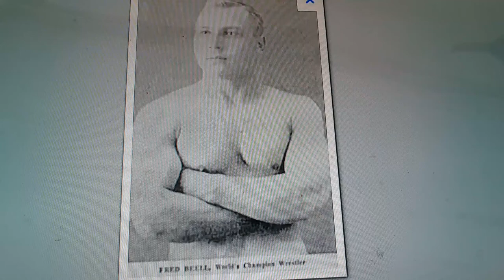Horacio the handsnake - Fred Beell